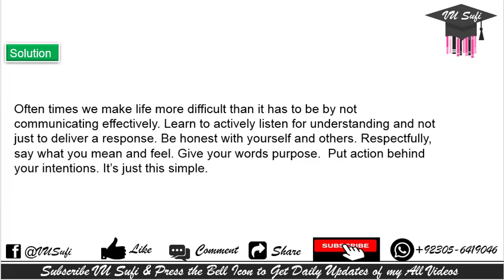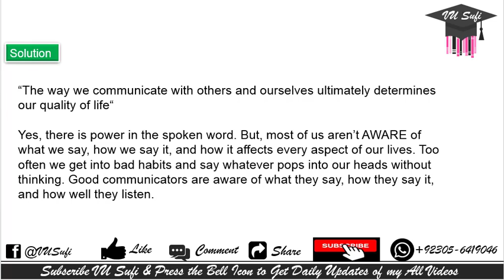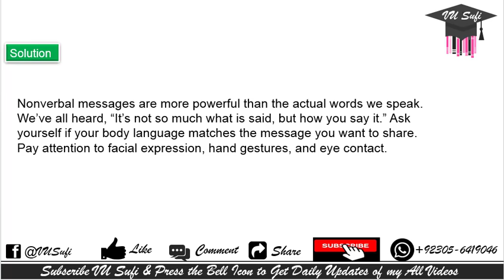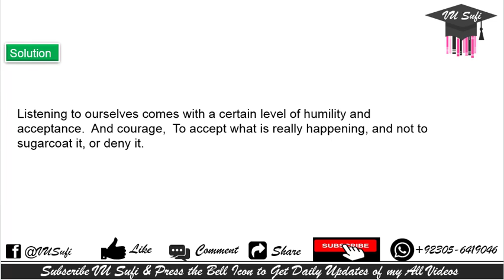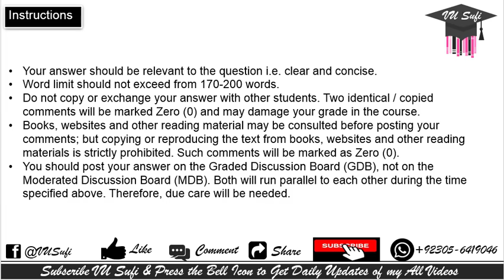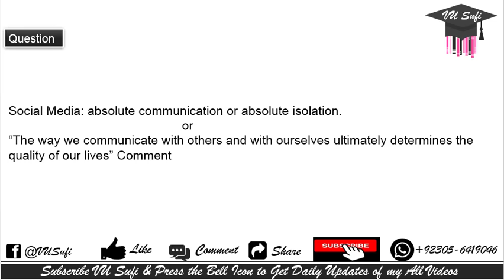ENG201 GDB 1 Solution Fall 2019